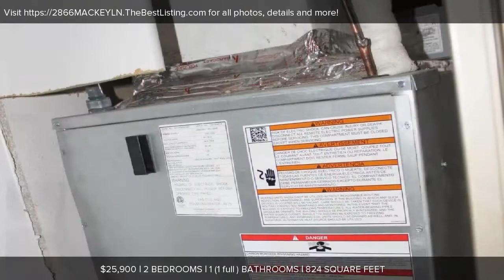2866 MACKEY LN, SHREVEPORT, LOUISIANA Presented by David and Annette Rollins.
Contact David and Annette Rollins for more information.

This townhouse needs some TLC, but&nbsp;would make a great fix and flip or fix and rent. Roomy living room has a wood burning fireplace. A big breakfast bar is a perfect area for dining. This home also has a sunroom that is included in the heated/cooled square footage. The bathroom has a skylight for tons of natural light. Check this one out before it&#39;s gone.&nbsp;

Century 21 Elite 8575 Fern Avenue, Suite 105 Shreveport, LA 71105 Licensed in Louisiana, USA Each Office Independently Owned &amp; Operated